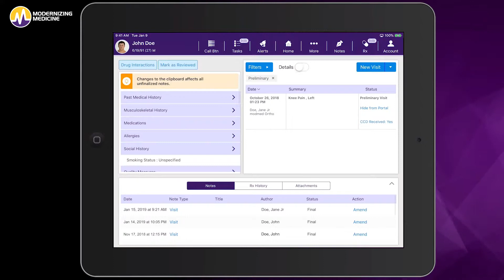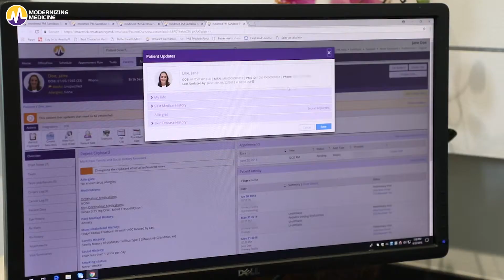Receive Therapy Notes with the WebPT Physical Therapy Interface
Learn how you can electronically receive physical therapy notes into our orthopedic EHR system, EMA, through an interface with the leading physical therapy software, WebPT. This interfaces allows you to share patient information with the patient’s orthopedic team throughout the episode of care.

Here is a full transcription of the video:

Hi! I’m Dr. Elana Oberstein and I’m the Senior Medical Director of Musculoskeletal at Modernizing Medicine.

When a physical therapy treatment has been completed, the physical therapy team can send therapy notes and results back to the orthopedic team electronically, eliminating the need to manually fax paperwork back and forth.

Physical therapy notes can be found in the Results Log under the “More” tab in the menu bar at the top. When I open the incoming physical therapy note, you can see the PDF of the full WebPT note sent from the physical therapy team, as well as the associated details automatically linking the PT note back to the visit and order in EMA.

From here, I can electronically Sign and Complete the note, acknowledging that I have received and reviewed the report. I can also opt to have this note posted to the Patient Portal.

This therapy note is automatically added to the patient’s chart, which helps enhance documentation accuracy by eliminating the potential error of attaching a physical therapy report to the wrong patient’s chart.

Additionally, When the physical therapist finalizes the therapy visit note, the therapy charges including CPT codes are automatically transferred into your Modernizing Medicine Practice Management system to help streamline your billing process.

The interface between our EHR system and the WebPT EMR allows you to streamline communication between your orthopedic and rehab teams. It eliminates the need to manually create and fax orders and results between the orthopedic and physical therapy teams. This combination helps to improve overall office efficiencies and save staff time and resources.

To learn more about the EMA and WebPT interface, request a demo